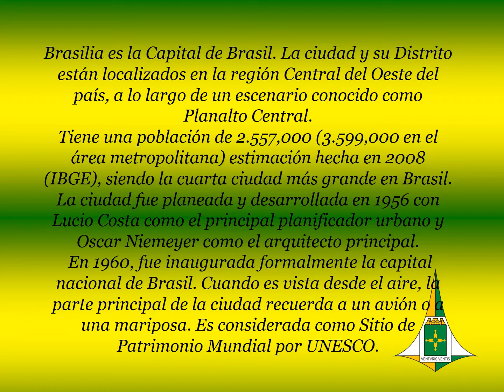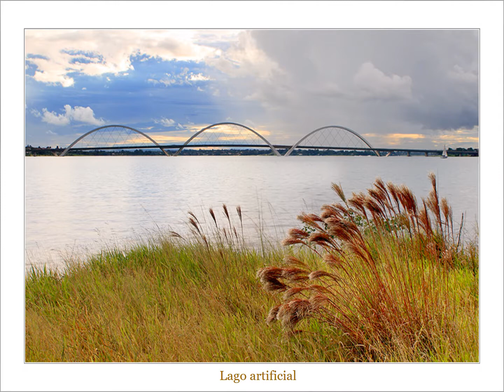BRASILIA AU BRESIL